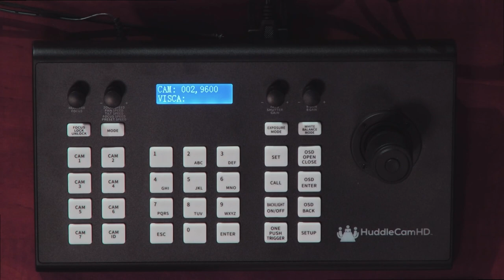HC-JOY-G4 Joystick Focus Lock Feature - Live Show Chop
🌎 About:
HuddleCamHD is a U.S-based company that manufactures versatile conference cameras, speakerphones, and collaboration solutions. Offering both wireless and wired cameras, HuddleCamHD is most known for its affordable USB cameras with pan, tilt, and optical zoom capabilities.